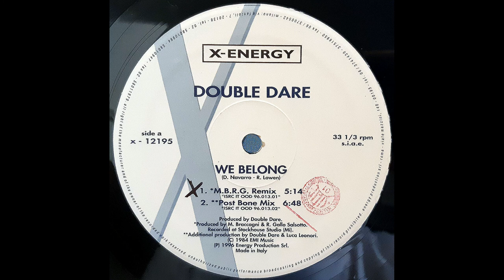Double Dare – We Belong (M.B.R.G. Remix) [Vinile Italiano 12", 1996]